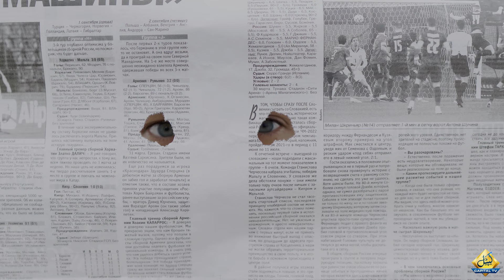Inquiry Against Gen Faiz Hameed? Breaking News | Capital TV